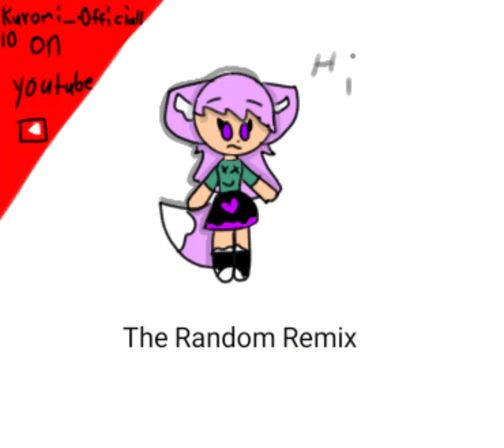Kuromi._0fficiall10 - The Random Remix (0ficial S0ng)